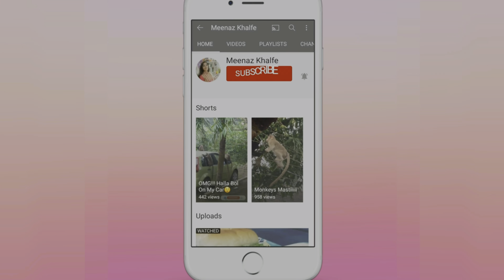Surmai Fish Thali | Fish Thali Special | Meenaz Khalfe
Here is another yummilious fish thali recipe!
Surmai fry tastes soo good that you would never regret trying this out!!!
Let me know your reviews on the recipe!